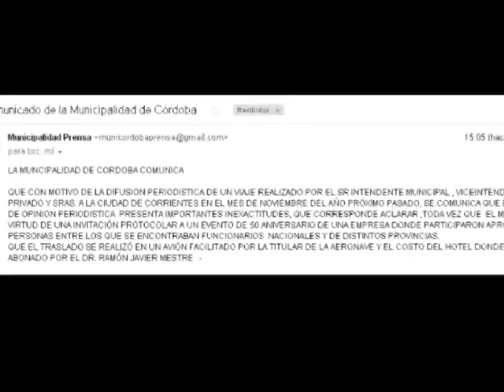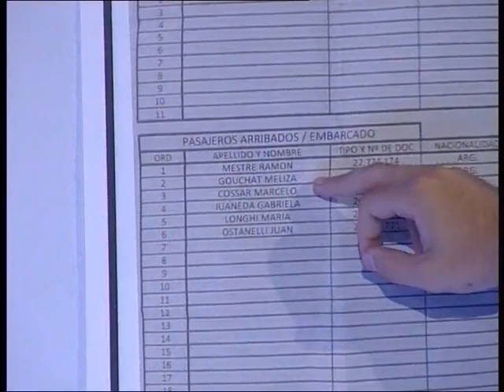Juez denuncia a Mestre, Cossar y Ostanelli por corrupción